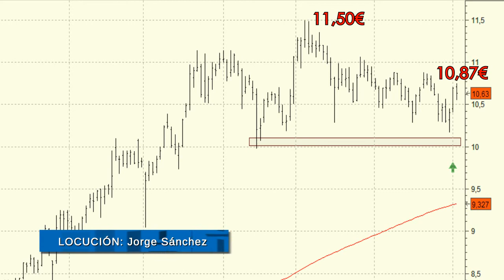Análisis técnico de Jazztel: Entran las compras en el soporte de los 10 euros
Buenas figuras las que hemos podido ver en las últimas sesiones en Jazztel que confirma la solidez del soporte de los 10 euros pues se ha girado con volumen tras acercarse en las últimas sesiones.

Para las próximas jornadas estaremos muy atentos a un ataque a la resistencia de los 10.87 euros.